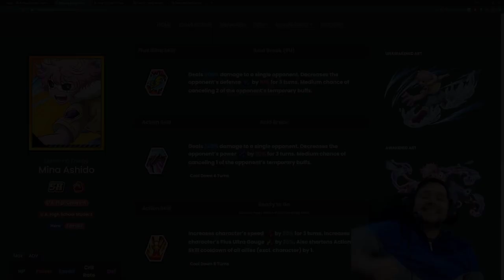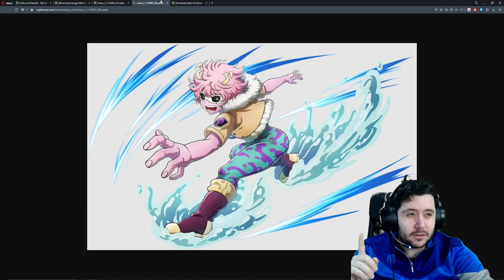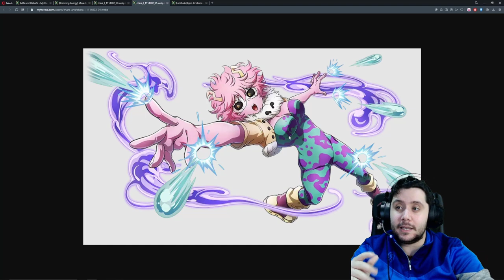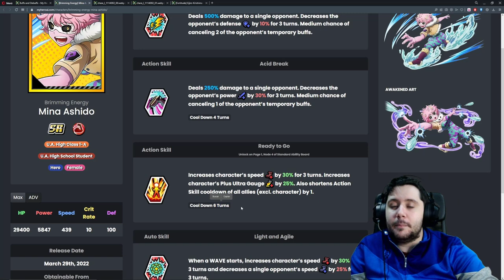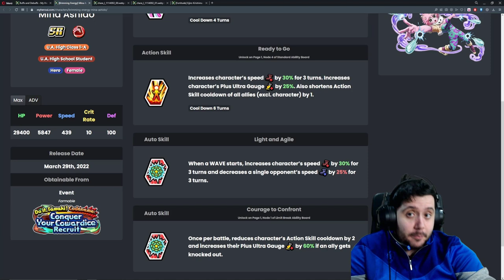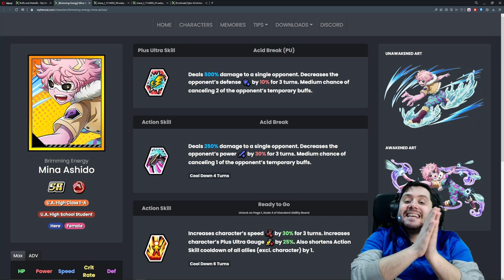BAJA EL CD DE TUS ALIADOS! | SHOWCASE MINA STR (Brimming Energy) | My Hero Ultra Impact